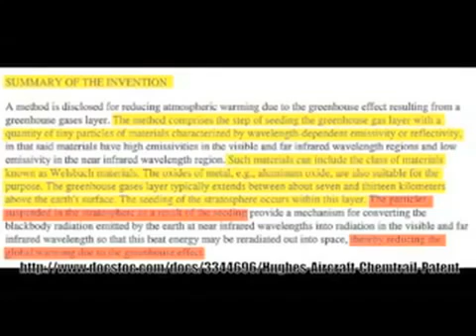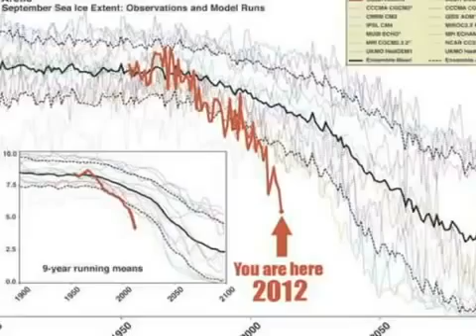Children Explain Atmospheric Geoengineering to Adults